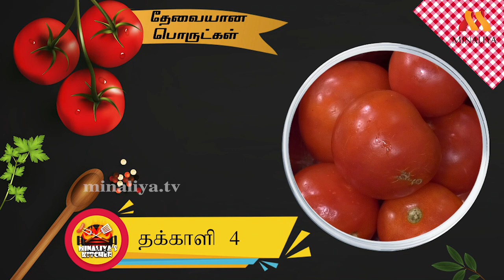தக்காளி சூப் செய்வது எப்படி || How To Make Yummy Tomato Soup || Minaliys's Kitchen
How To Make Yummy Tomato Soup
 Minaliys's Kitchen